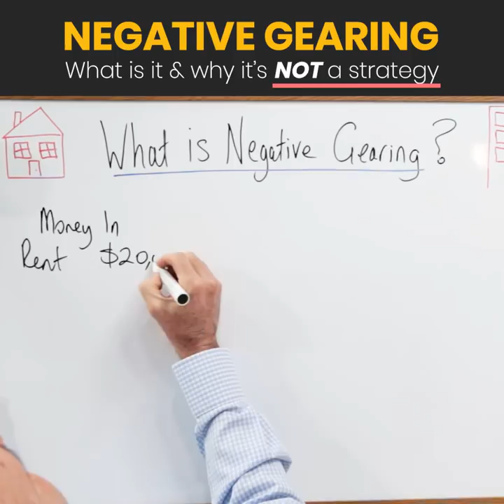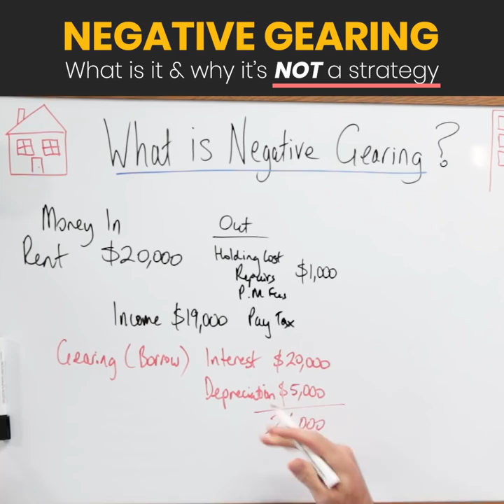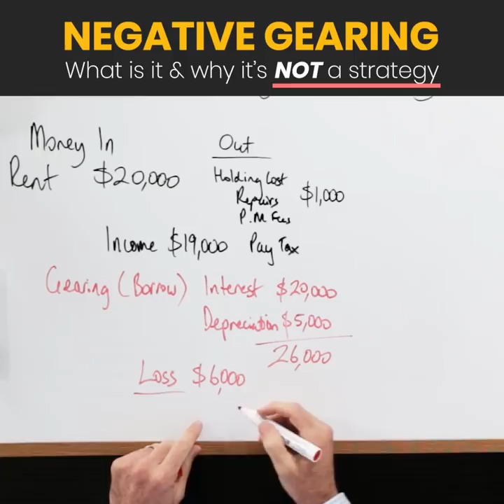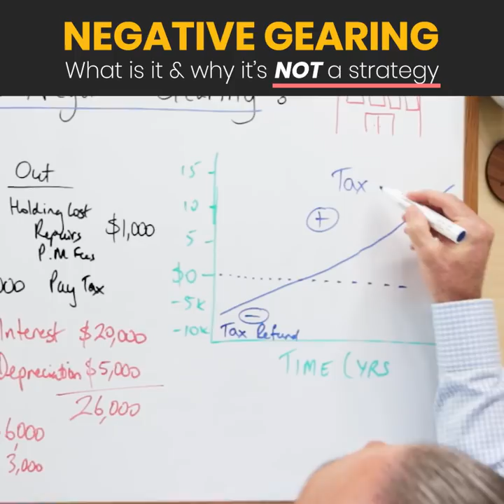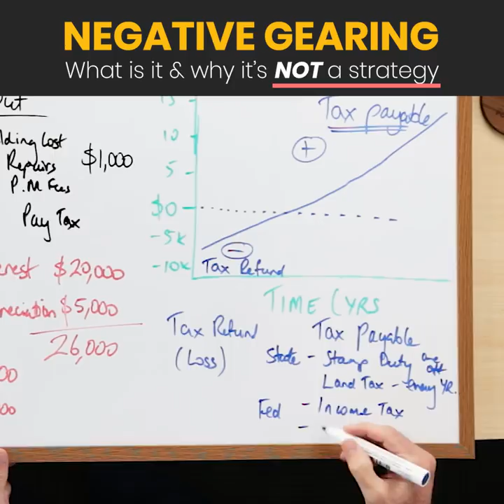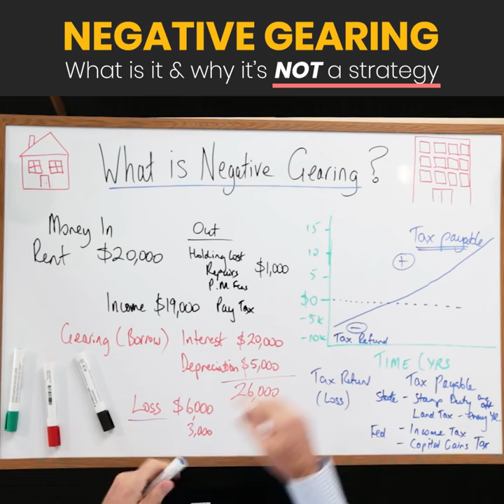TPC Gold | Negative Gearing - What is it and why it's not an investment strategy?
We'll be answering your questions on Negative Gearing folks!!

In the meantime, this TPCGold from Ben might be able to help you understand the basics of Negative Gearing a little bit more and why we're so adamant that it's not an investment strategy! 😡😡😡

This is part of the Negative Gearing video series that Ben has put together as well. If you would like to be notified when the video is available... Let us know

Timestamps:
00:00:05 Introduction to property and Negative Gearing.
00:00:37 Holding costs and maintenance and repairs.
00:01:03 Discussion on additional costs, including depreciation.
00:02:06 Explanation of borrowing money and interest costs
00:03:21 Offset of losses against PAYG income and marginal tax rates
00:04:02 Emphasis on the temporary nature of negative gearing and long-term investment goals.